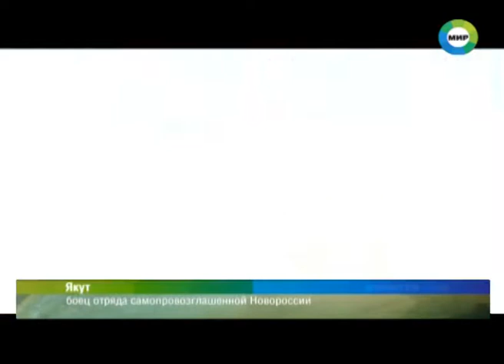ДОНЕЦК ПОД ОБСТРЕЛОМ, ПЕРЕМИРИЕ НАРУШЕНО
На прошедшей неделе Донецк подвергся нескольким обстрелам. Несмотря на это, горожане пытаются вернуться к мирной жизни.